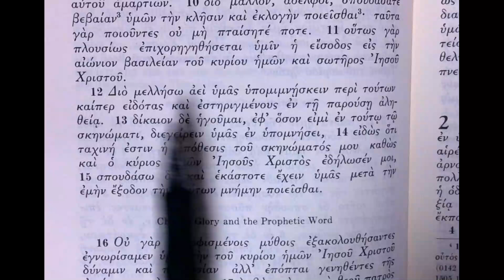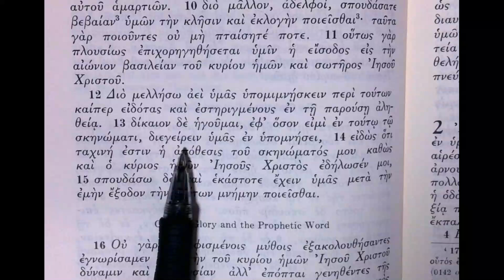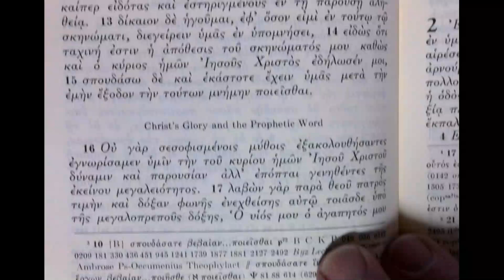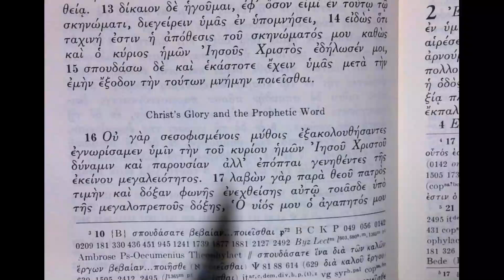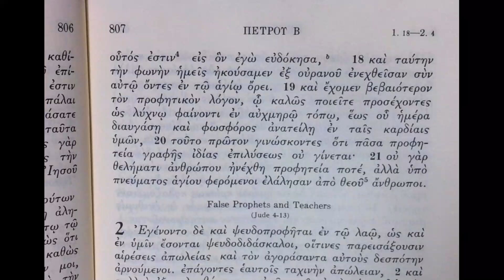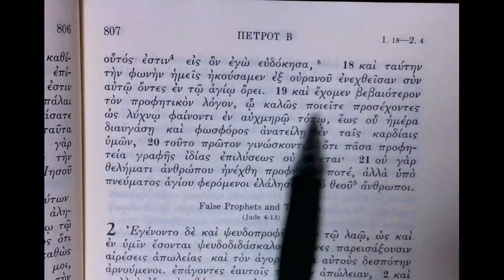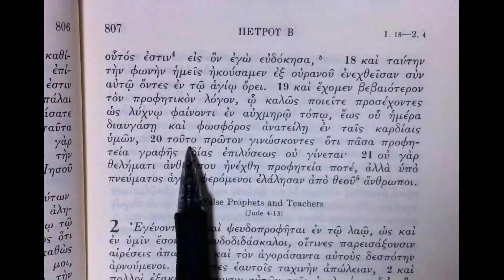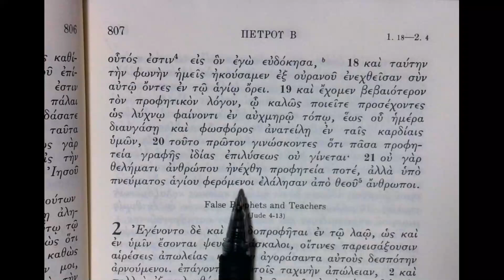Reading the Greek New Testament: 2 Peter 1:12-21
The writer's claim to being present in person at the transfiguration.